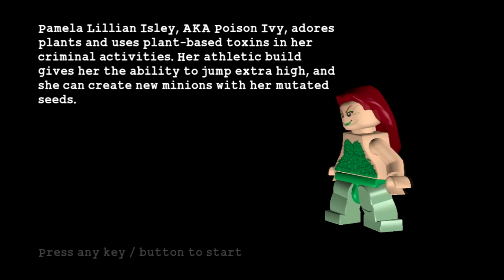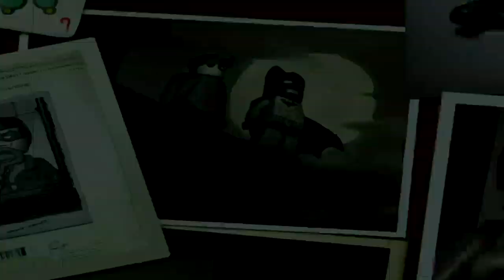Lego Batman: Episode 1: Poison everywhere (Part 4)